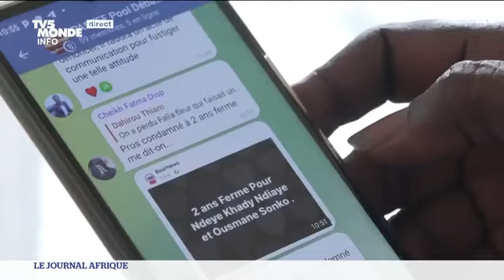Sénégal :la colère des partisans d'Ousmane sonko